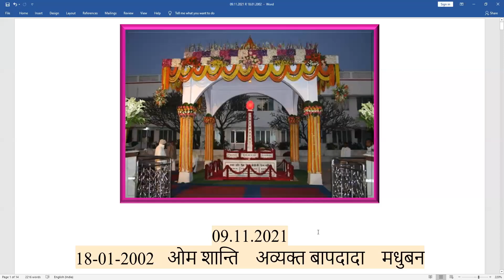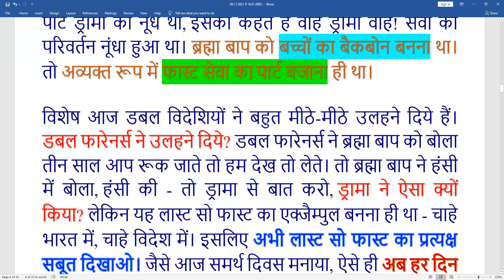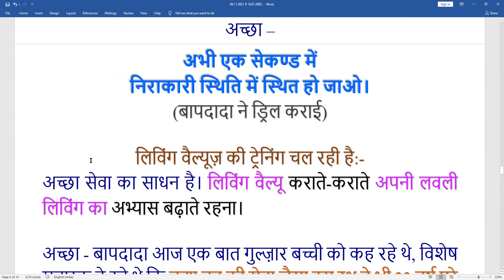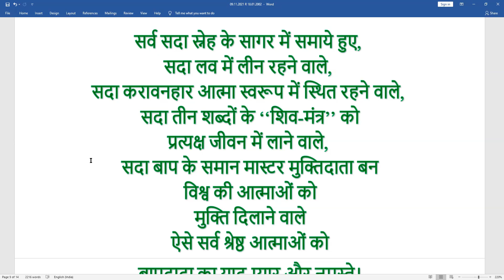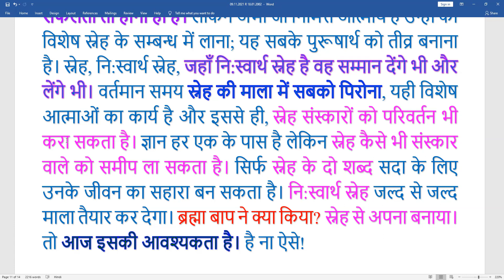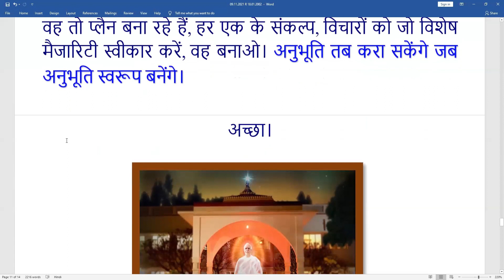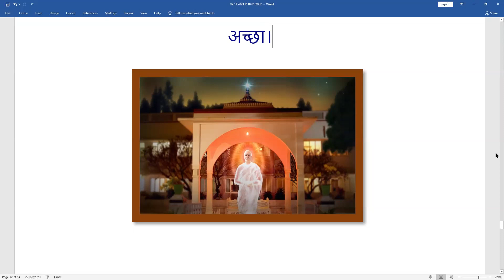18 JAN 2002 | स्नेह की शक्ति द्वारा समर्थ बनो, सर्व आत्माओं को सुख-शान्ति की अंचली दो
Murli Title:  स्नेह की शक्ति द्वारा समर्थ बनो, सर्व आत्माओं को सुख-शान्ति की अंचली दो
Original Murli Date: 18 JAN 2002
Murli Language: HINDI
Churning Date : 9 NOV 2021